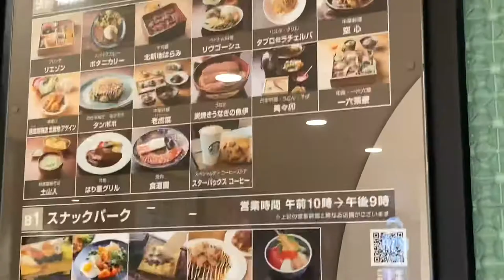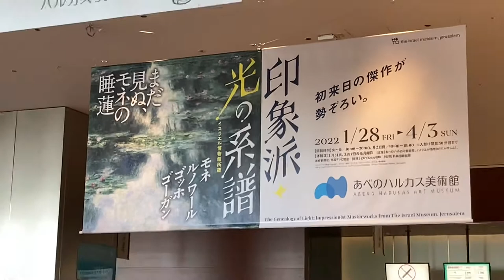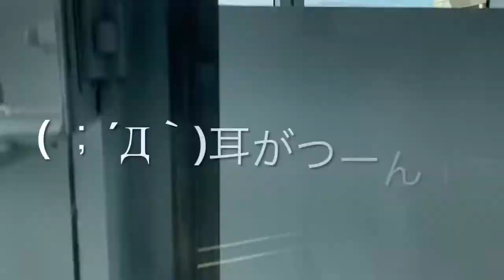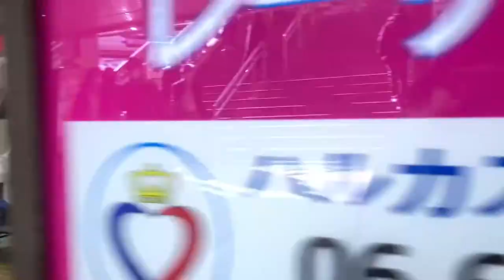【大阪】あべのハルカス美術館はモネとの出会いの場所/ビルの森 [Osaka] Abeno Harukas Museum is a place to meet Monet